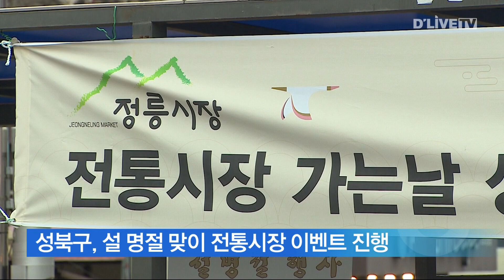성북구, 설 명절 맞이 전통시장 이벤트 진행 / 딜라이브TV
【 앵커멘트 】
다가오는 설을 맞아
성북구 전통시장에서
다채로운
'설 명절 행사'가
펼쳐집니다.

【 VCR 】
정릉시장과 길음시장에선
북장구 공연을 비롯해
만두 예쁘게 빚기 대회가
진행되고
차(茶) 나눔 행사와
떡메치기 행사가 진행됩니다

장위전통시장과 돈암시장 등에선
제수용품을 저렴한 가격에
판매합니다.

성북구는 안전한
설 명절 준비를 위해
전통시장 및 골목형 상점가에 대한
합동 화제점검을 펼쳤다고 밝혔습니다.